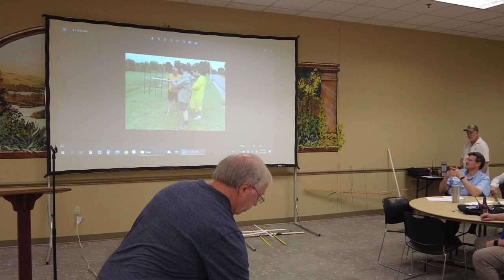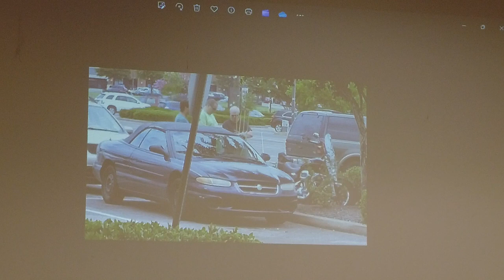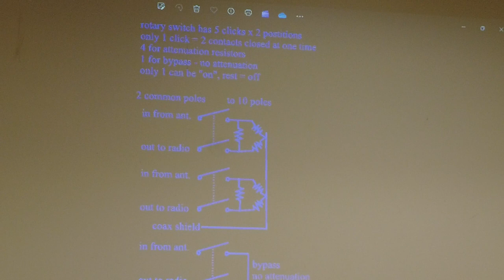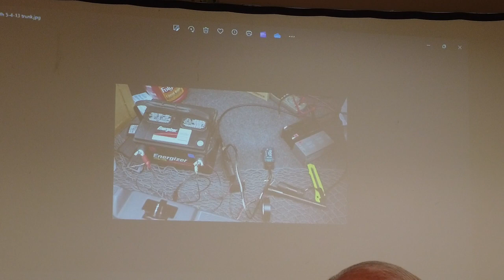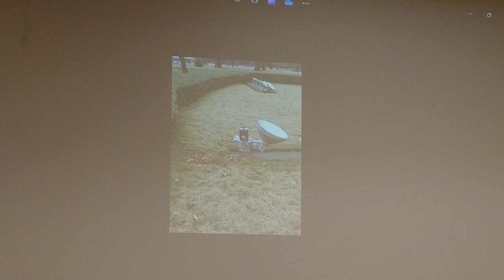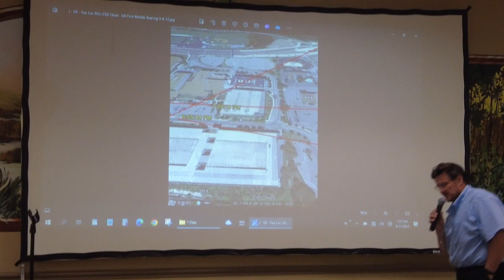Presentation June 11 2024 Fox Hunt